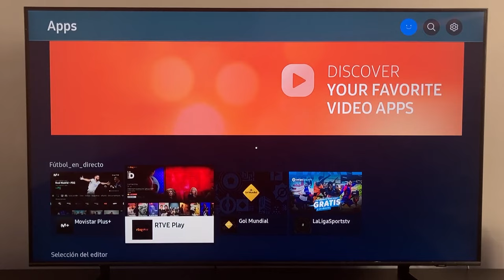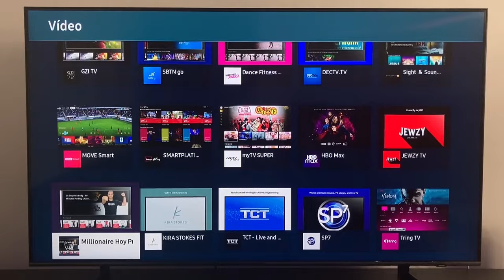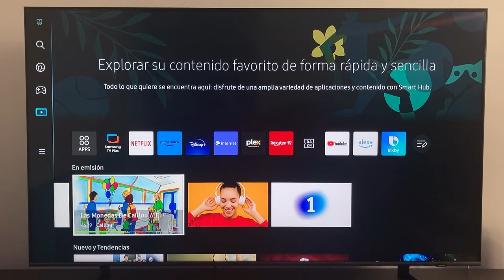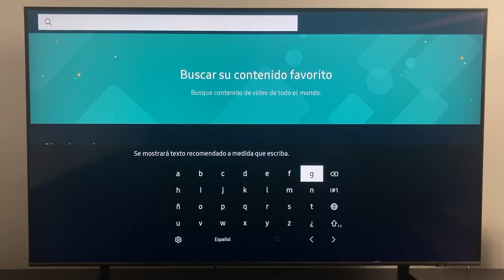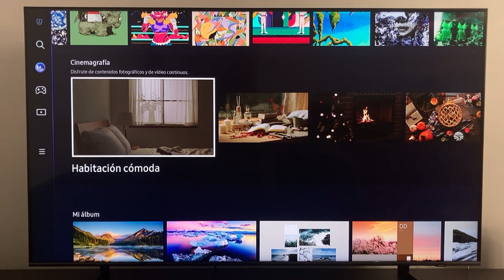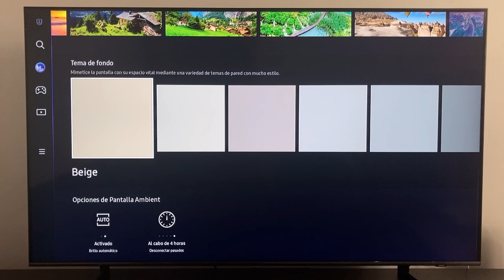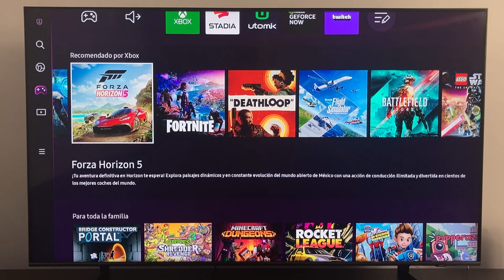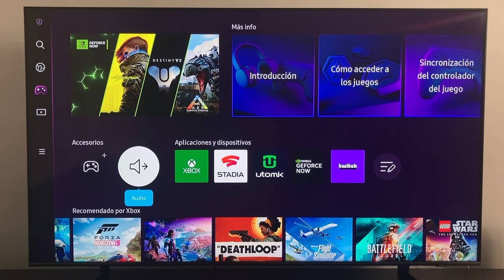Que se Puede Hacer con un Smart TV Samsung?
en este video explico a fondo el smart tv samsung de 2022, que viene con varias novedades interesantes